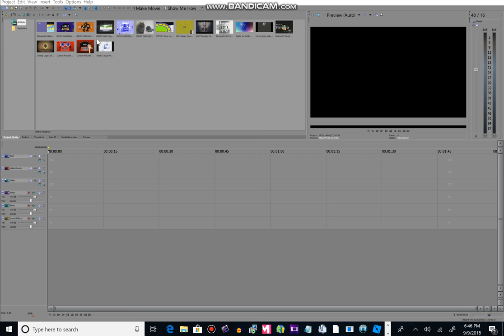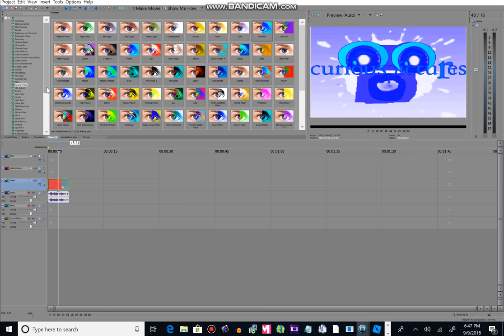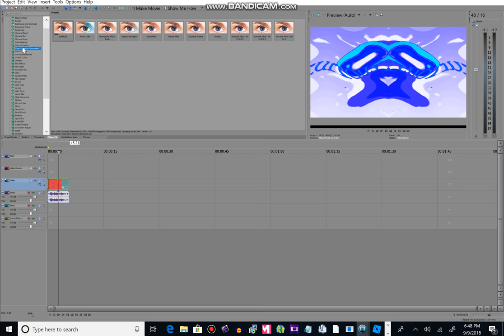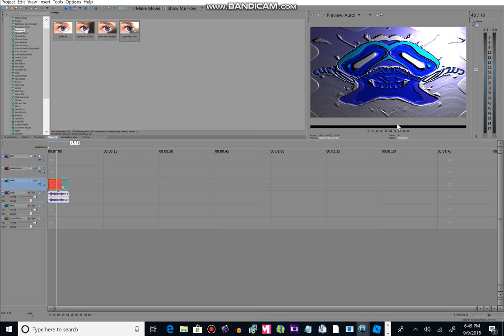How to make Tree + House = X effect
This is a new effect